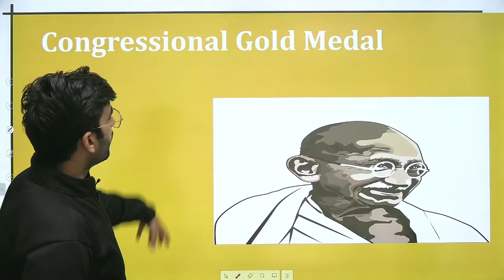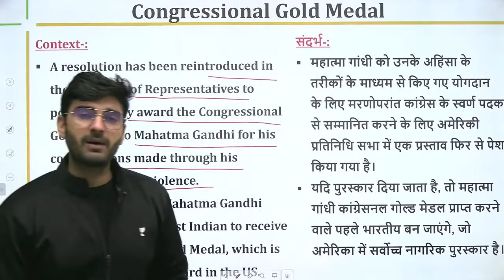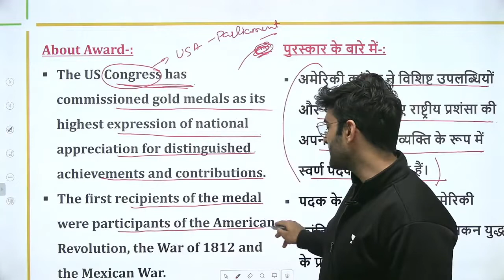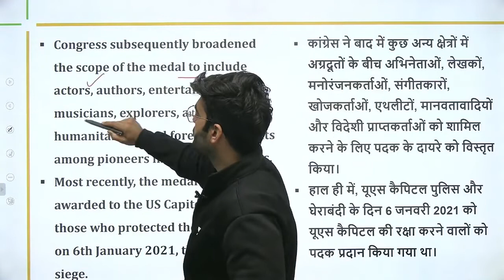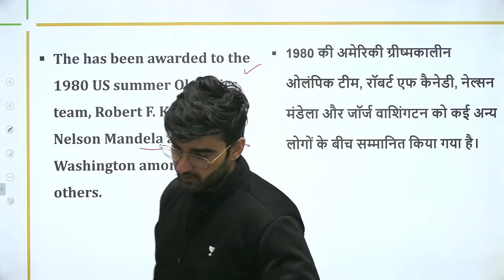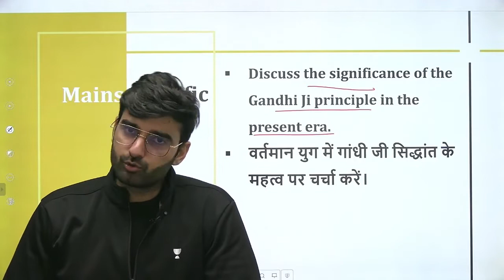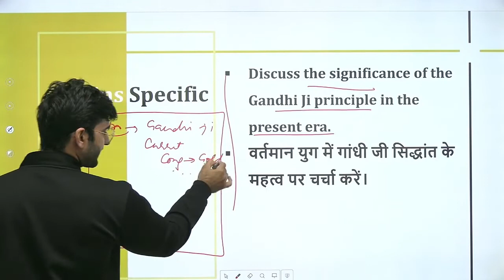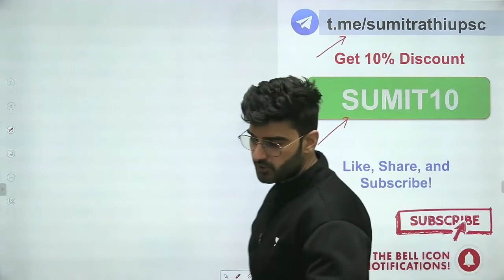Mahatma Gandhi will get Congressional Gold Medal | UPSC | Sumit Rathi Sir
Unacademy Learner App Benefits:

1. Learn from your favorite Educator
2. Dedicated DOUBT sessions
3. One Subscription, Unlimited Access
4. Real-time interaction with Educators
5. You can ask doubts in live class
6. Limited students
7. Download the videos & watch offline

Get the UPSC-CSE GS Iconic Advantage:
1. Personal Coach
2. Study Planner & Bi-weekly Reviews
3. Dedicated Doubt Clearing Space
4. Personalized Test Analysis
5. Study Booster Sessions
6. Preparatory Study Material
7. All the Unacademy Subscription Benefits